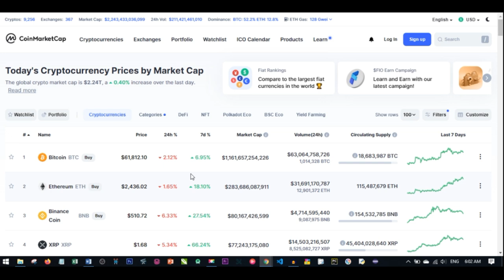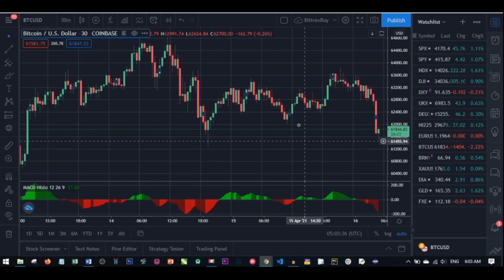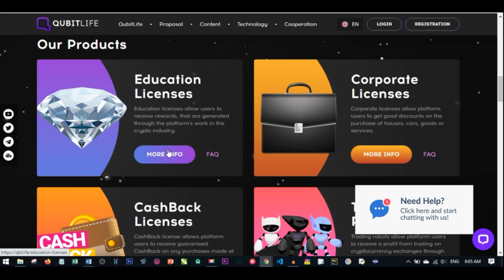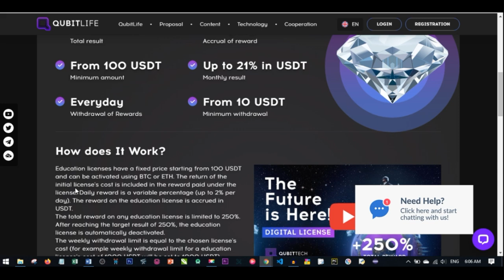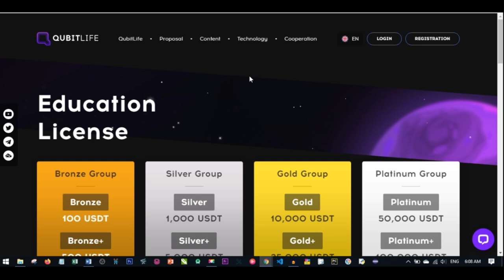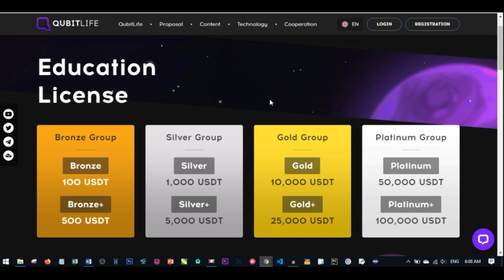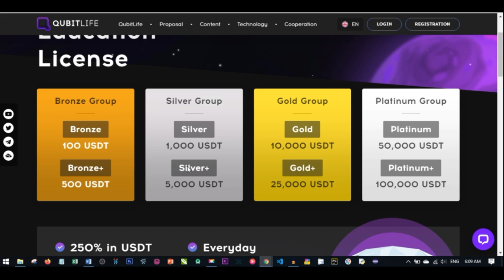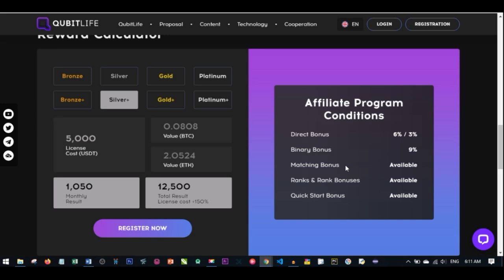3 Ways To $1000 A Day With Crypto In Nigeria 2021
In this video, I show you 3 Ways To Make Money With Bitcoin In Nigeria or anywhere in the world In 2021
The truth is those who know-how are making a lot out of the internet from the comfort of their homes and you too can if you pay attention to this video till the end

In 2021, Bitcoin (BTC) is set to turn 12 years old—oh, how time flies. I am sure that everyone here has at least heard of it bitcoin. As our favorite digital currency continues to mature over time, so do its money-making opportunities. More people are figuring out how to make money with Bitcoin, and I understand that it can sometimes get hard to keep up.

To make things a bit easier for you, I compiled these 3 easy ways you can turn 2021 into a Bitcoin-filled year making a lot of money if you follow the step I highlight in this video.
If this is your first time on my channel, consider subscribing and hit the notification bell to be the first to be notified each time we publish new money videos like this
And if you stay till the end of this video I’ll show and recommend to you my favorite way and how you can get started making money with bitcoin in Nigeria today.

✅✅BITCOIN👉 1KuFN1644uXvHECLR7UV3X2RgYfrR8woR1
✅✅Ethereum👉 0x139c05ba1bD30D79e964f9F160f681b79C1bD0f1